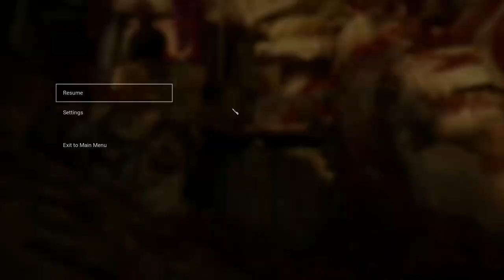HOROR TALES || FINAL PART ||| hindigameplay || PONGA GAMING